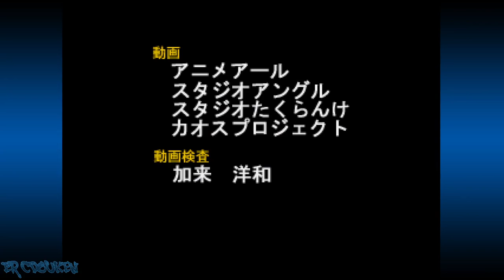Advanced V.G. 2 (PS1) - Ayako Yuuki Normal Playthrough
Last week I posted a video of AVG1 with Ayako so here's AVG2 with Ayako.

00:00:00 Title/Character Select
00:00:11 vs Saki
00:01:58 vs Kaori
00:04:43 vs Jun
00:07:32 vs Elirin
00:09:35 vs Yuka
00:11:25 vs Chiori
00:13:43 vs Manami
00:16:45 vs Satomi
00:19:40 Ending/Credits